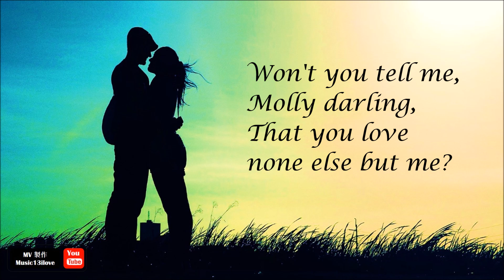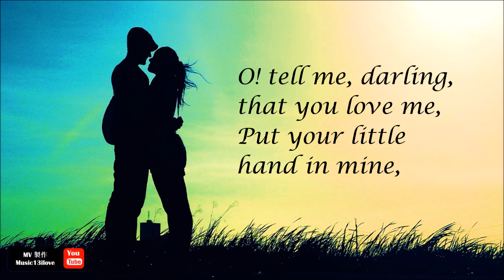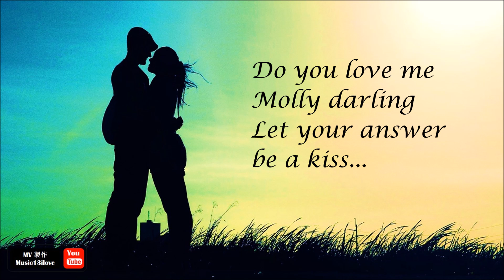Molly Darling - 「莫莉吾愛」 {(靜夜星空) 原詞曲： William S. Hays}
Molly Darling -  Slim Whitman - Originally written by William S. Hays
Won't you tell me Mollie darlin'
That you love none else but me
For I love you Mollie darlin'
You are all the world to me

Oh, tell me, darlin', that you love me
Put your little hand in mine
Take my heart sweet Mollie darlin'
Say that you will give me thine

No one listens but the flowers
While they hang their head in shame
They are modest Mollie darlin'
When they hear me call your name

Molly fairest, sweetest, dearest
Look up, darling, tell me this
Do you love me Mollie darlin'
Let your answer be a kiss...